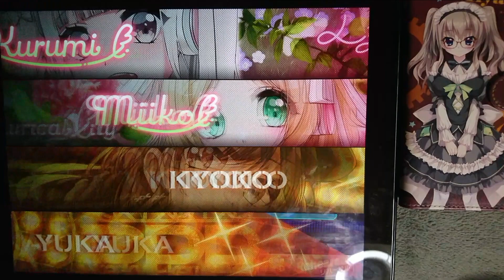【D4DJ】EZ DO DANCE Expert 12 PFC【手元+内部高音質】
trf楽曲のカバーがグルミクに登場！
カッコいいですね！

●D4DJ Groovy mix (グルミク)●
曲:EZ DO DANCE
難易度: Expert 12